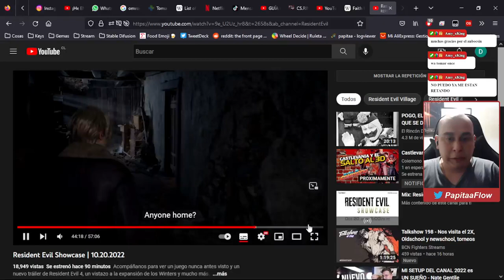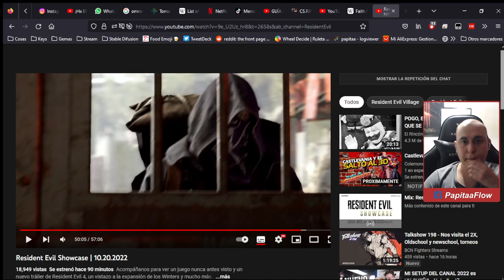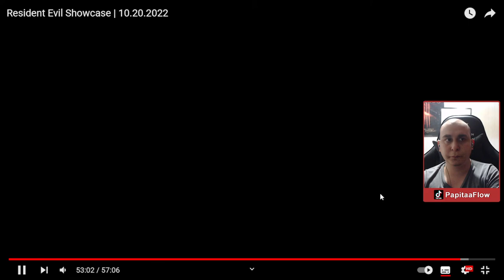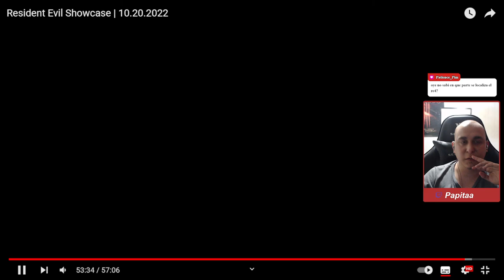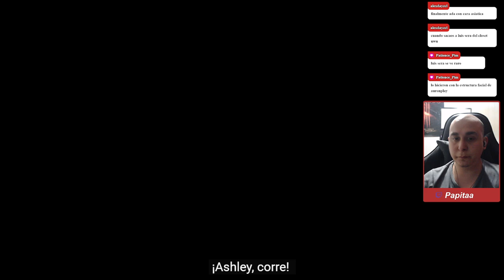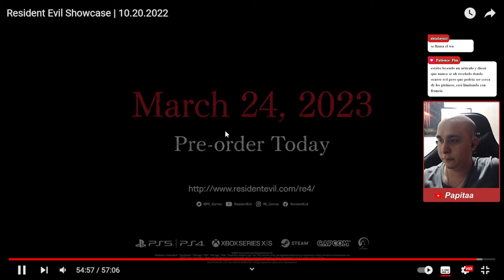Detalles encontrados en el trailer de Resident Evil 4 REMAKE